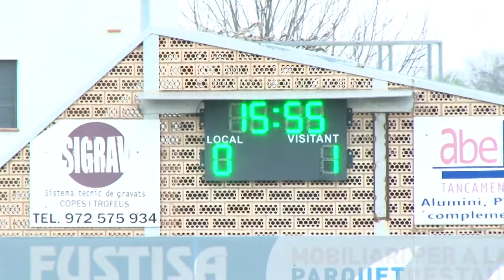El CF Camós dóna la sorpresa i goleja el Montagut (4-1)